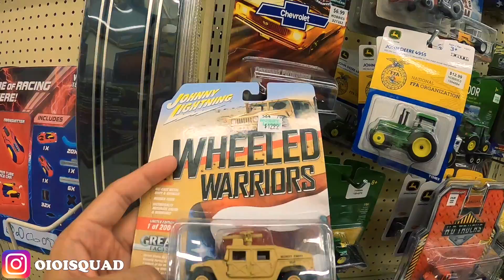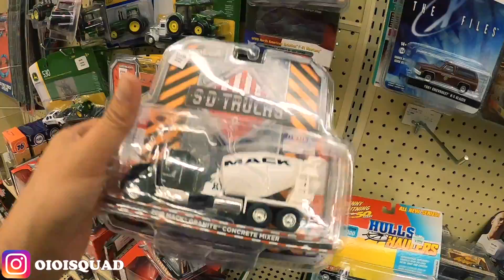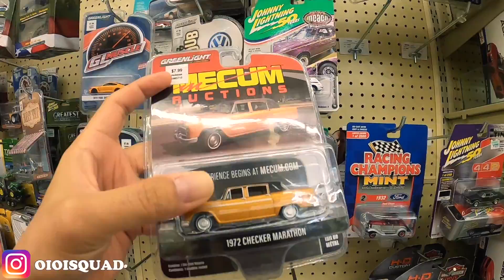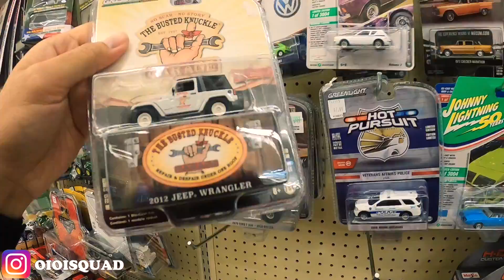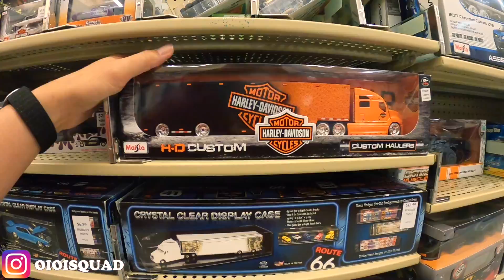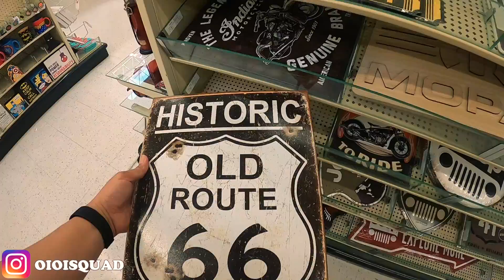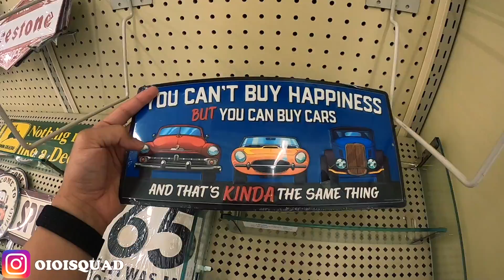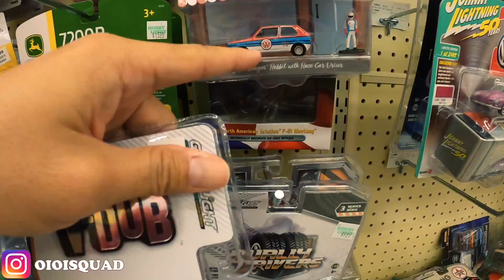BARANG LANGKA LAGI‼️ HUNTING HOT WHEELS DI HOBBY LOBBY AMERIKA